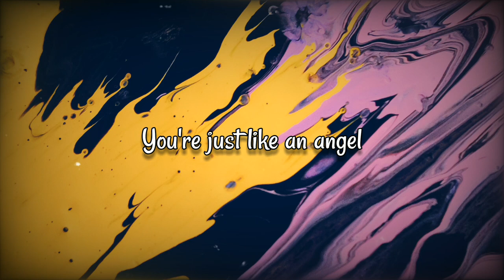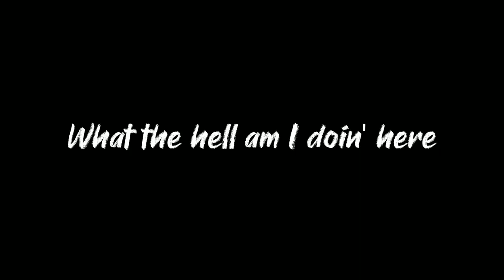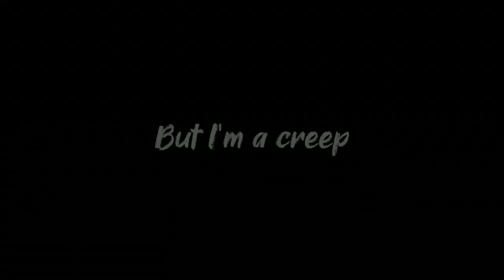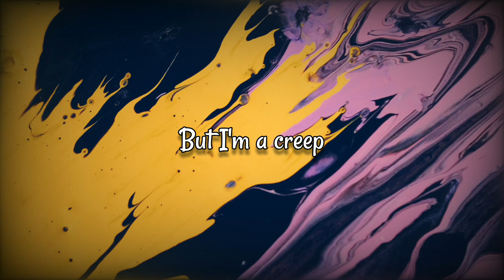Radiohead - Creep (Lyrics)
Radiohead✩Creep

'Creep' is taken from 'Pablo Honey' out on XL Recordings.

90s Rock

2000s Rock

80s Rock

BEST OF POPROCK MUSIC

LEGENDS MUSIC

ALTERNATIVE